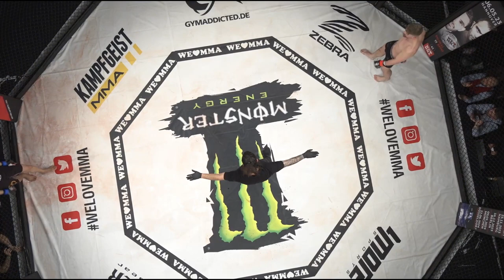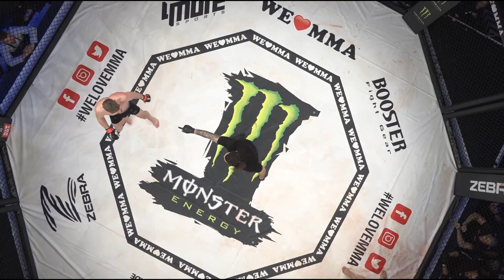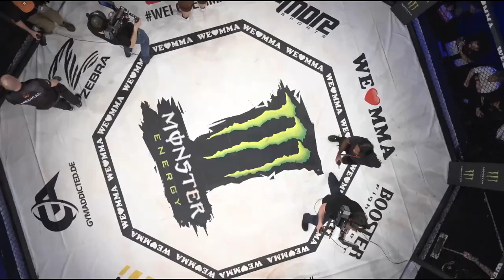Der neue MMA Champion aus MÜNCHEN!! Ali Sarwari vs Rene Runge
Ali „Hitman“ Sarwari  vs. Renè Runge

WLMMA 63  DÜSSELDORF  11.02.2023       CASTELLO DÜSSELDORF
WLMMA 64  MÜNCHEN       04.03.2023       KLEINE OLYMPIAHALLE
WLMMA 65  HANNOVER.    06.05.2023       SWISS LIFE HALL
WLMMA 66  FRANKFURT    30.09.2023       JAHRHUNDERTHALLE
WLMMA 67  STUTTGART    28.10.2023       PORSCHE-ARENA
WLMMA 68  HAMBURG       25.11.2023       BARCLAYS ARENA
WLMMA 69  BERLIN             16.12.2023       MERCEDES-BENZ ARENA
WLMMA 71  MÜNCHEN        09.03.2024     OLYMPIAPARK
WLMMA 74 DÜSSELDORF    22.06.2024     CASTELLO

We Love MMA (WLMMA), auch als die „härteste Liga Deutschlands“ bekannt, ist das ultimative Erlebnis für jeden Kampfsport-Fan und Adrenalin-Junkie. Mit über 60 Veranstaltungen im In- und Ausland und insgesamt über 250.000 Zuschauern sind wir eine der größten und spektakulärsten MMA-Promotions Europas. Und das bereits seit über 10 Jahren.
Alle Events werden professionell und sportlich nach dem Regelwerk der German Mixed Martial Arts Federation e.V. durchgeführt.